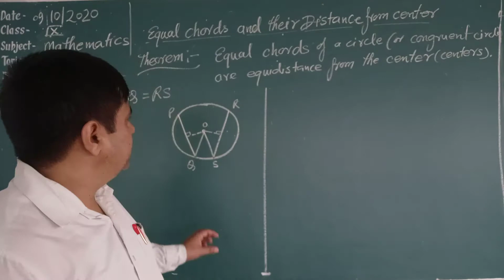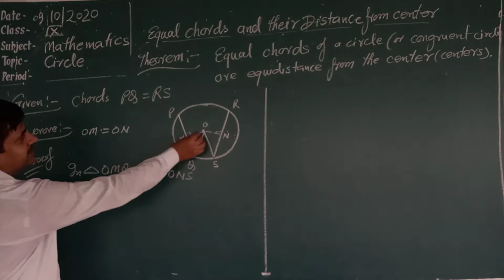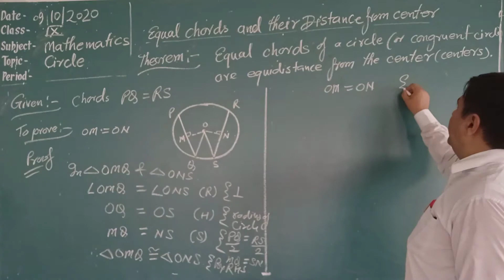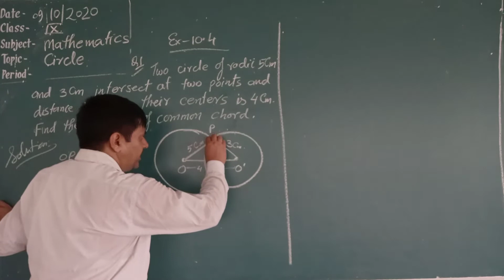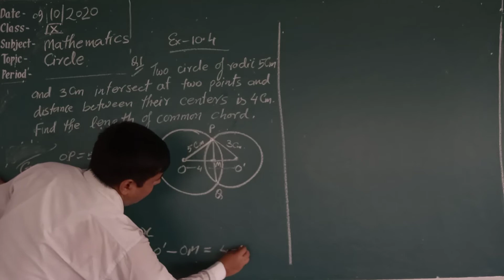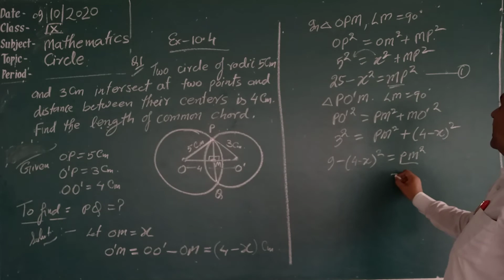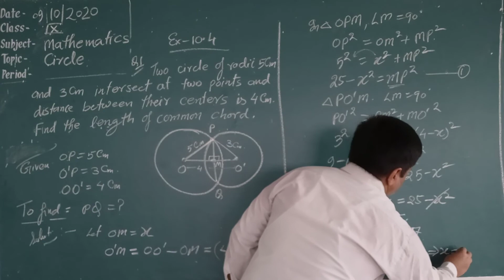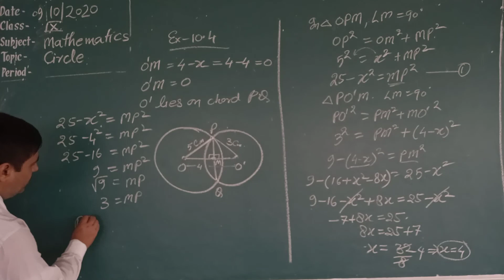Class IX mathematics ll circle ll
Equal chord and their distance from center by Ajay Rai TGT maths Shah Faiz Public school Ghazipur Up